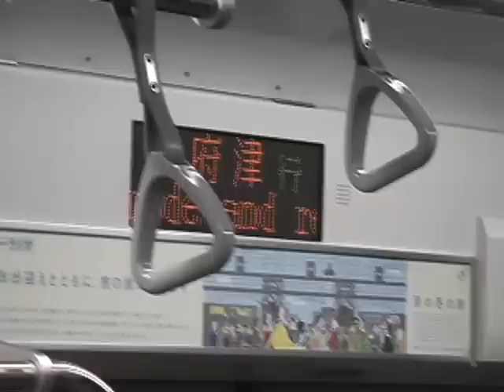高崎線 倉賀野-新町 E231 VVVF墜落インバータ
倉賀野駅と新町駅間の車窓 The scenery from Kuragano station to Shinmachi station